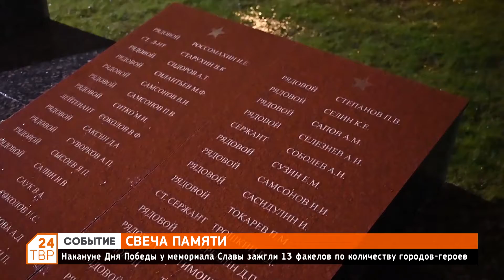Акция "Свеча памяти" прошла в Сергиевом Посаде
Накануне Дня Победы у мемориала Славы зажгли 13 факелов по количеству городов-героев